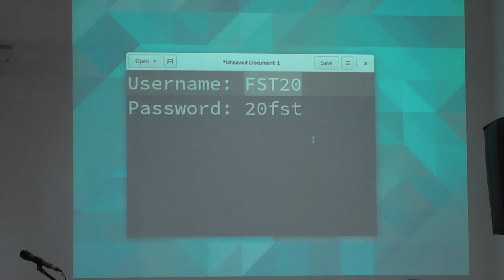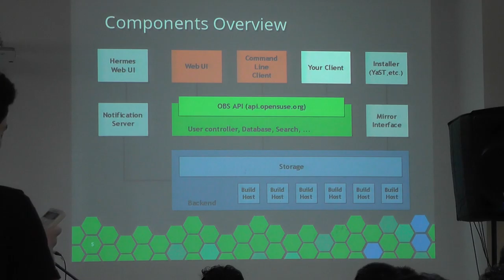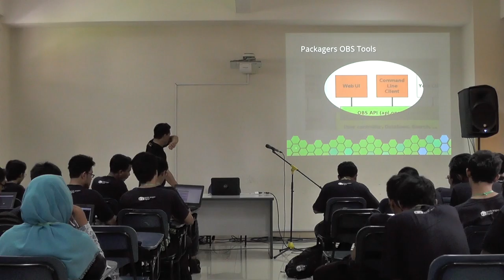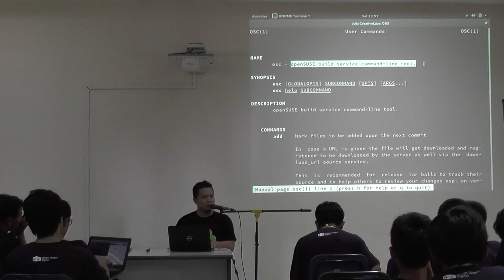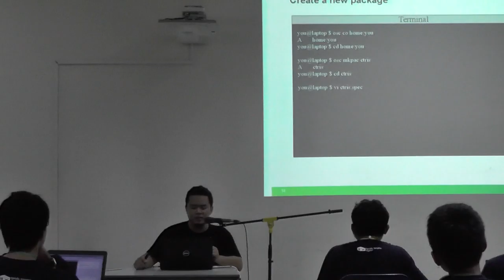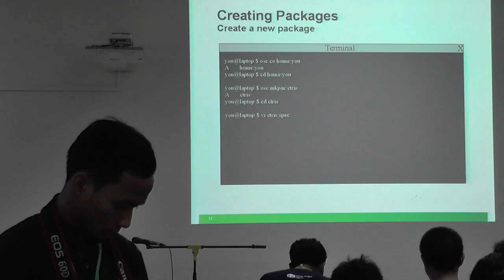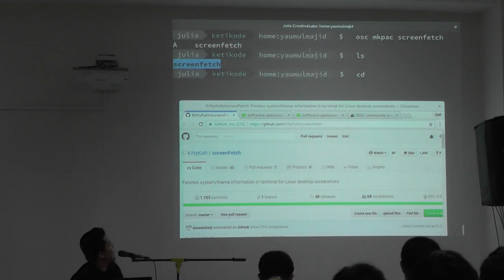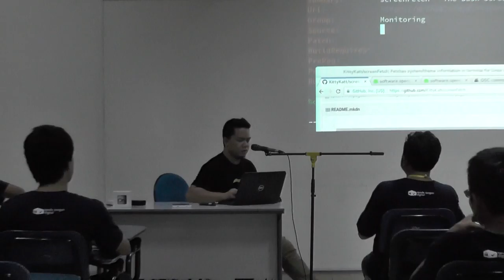Andi Sugandi - openSUSE.Asia Summit 2016 Workshop Day 1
openSUSE.Asia Summit 2016 Workshop Day 1: Getting Started on Packaging Apps with Open Build Service, Learn How to Build Package.